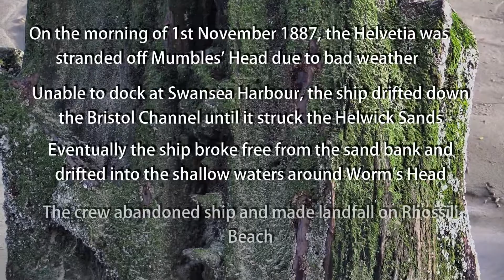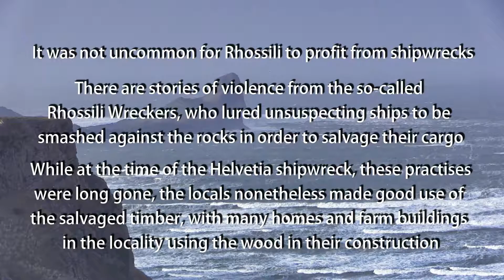History | Helvetia Shipwreck at Rhossili Beach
Helvetia Shipwreck at Rhossili Beach

Rhossili Beach, located at the south-western tip of the Gower peninsula in South Wales, UK was voted the UKs best beach. The beach and the waters that surround it are the final resting place for many shipwrecks and their crews, due to the shallow, rocky sea bed around the Worms' Head and the infamous Helwick Sands which are just off the coast of Worms' Head and Rhossili.

This video focuses on the remains of the Helvetia, an oak-constructed barque which struck the Helwick Sands on the morning of 1st November 1887.

Gale force winds prevented the Helvetia from reaching Swansea Harbour, and while attempting to seek shelter in the anchorage
near the Mumbles' Head, the anchor dragged which lead to the ship drifting along the Bristol Channel towards the Helwick Sands.

The ship struck the Helwick Sands, however after the tide had risen sufficiently the ship broke free and drifted towards the shallow waters around Worms' Head near Rhossili. The crew subsequently abandoned ship and evacuated to the relative safety of Rhossili Beach.

The following morning, it became clear that the ship had been destroyed as the vessel now lay in pieces along Rhossili Beach, with its 500 tonne cargo of timber from New Brunswick (Eastern Canada) strewn along the beach. Fortunately though, all crew
members made to shore safely with no casualities.

The majority of the oak-hulled wreck and its cargo was salvaged by local timber merchants, whereby the timber was used locally in the contruction of houses and and farm buildings. The copper clad keel is still buried deep within the sand and despite its value, was unable to be salvaged.